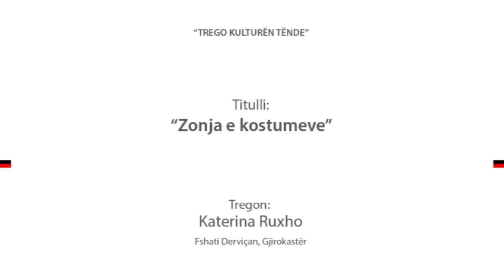Shoqata Kulturore Artistike "Dropulli": "Zonja e kostumeve" (Minoriteti grek në Shqipëri)